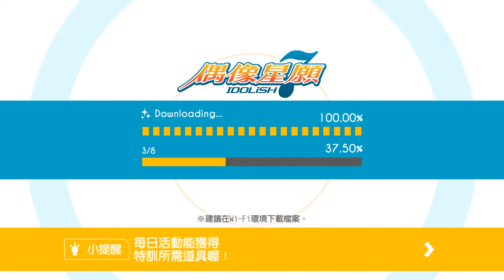第1部 第6章第4話 2020 03 19 12 58 07 591